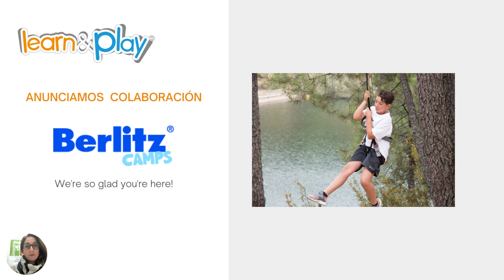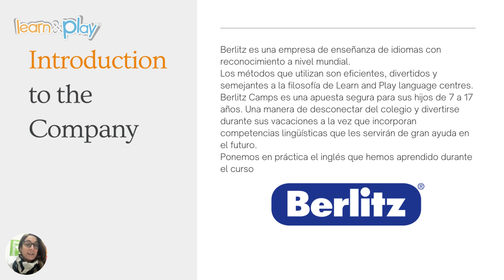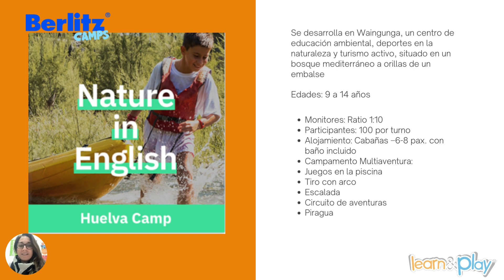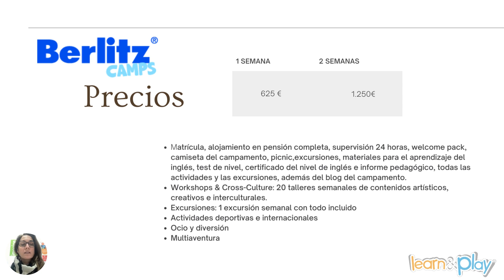Learn and Play Language Centers - Berlitz Camps Summer 2023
Presentamos la oferta de Berlitz Camps para el verano 2023, la mejor oferta para alumnos de 7 a 17 años interesados en pasar su verano poniendo su inglés en practica mientras hacen nuevos amigos, deporte y se divierten.